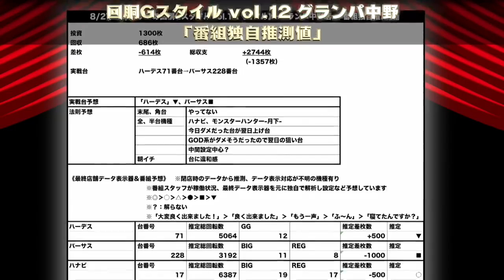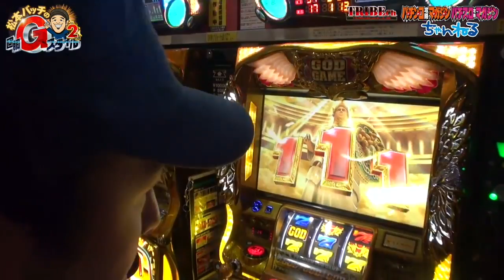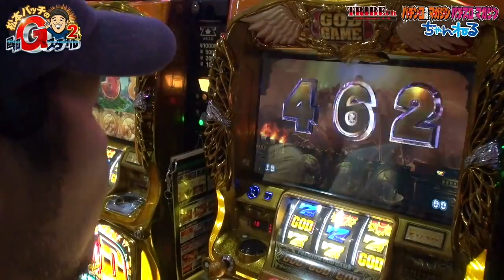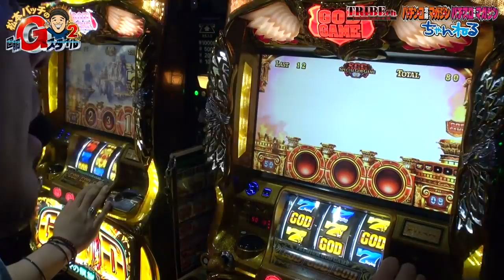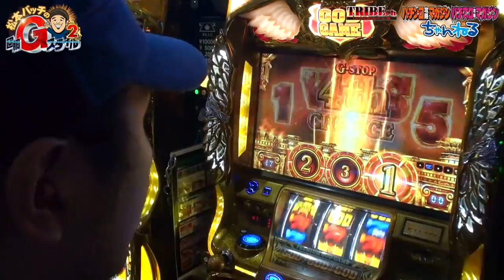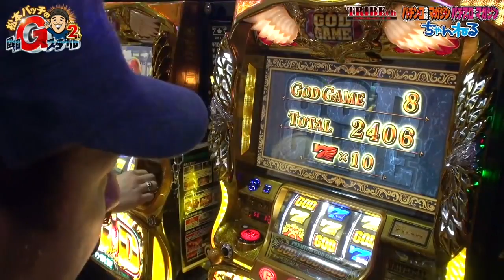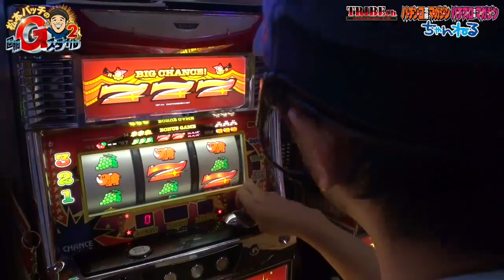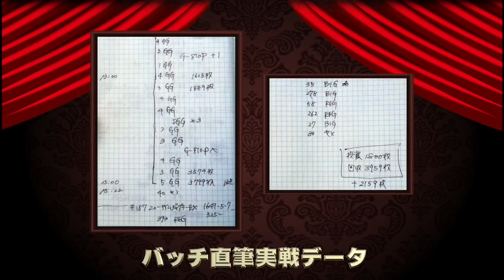★プレイバック★【松本バッチの回胴Gスタイル2nd Vol.1】スロット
★毎週  月・水・金 21:00公開★

あの伝説を再び！「回胴Gスタイル2nd」第1戦！！
「パチマガスロマガちゃんねる」「トライブチャンネル」協力企画
バッチは店舗の法則性を見抜き視聴者の役に立てるのか！？
目標に掲げた『万枚』を見事達成出来るのか！？